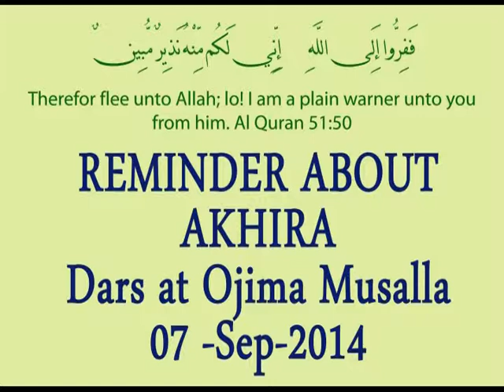Reminder about Akhira-Dars at Ojima Musalla on 7-Sep-2014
Why Allah Established Day of Judgement? what is the justification?